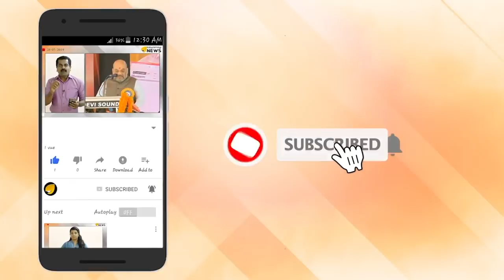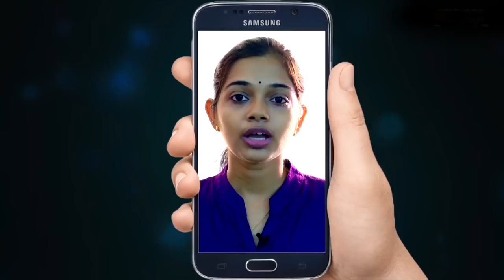പിസി ജോർജ്ജ് കേന്ദ്രമന്ത്രി ആകില്ല. അച്ചടക്കത്തോടെ പ്രവർത്തിക്കണം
പിസി ജോർജ്ജ് കേന്ദ്രമന്ത്രി ആകില്ല.  തൽക്കാലം അച്ചടക്കത്തോടെ പ്രവർത്തിക്കണം. മുന്നണി മര്യാദ പഠിക്കണം. വിലപേശൽ ദില്ലി അല്ല പുതിയ ദില്ലി. അമിത് ഷാ ടീം ഉറപ്പിച്ചു.